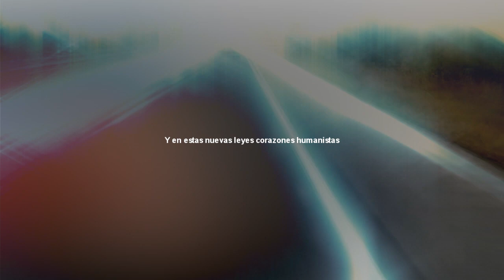Antelia - Nueva Carta -SET TO ZERO- (Official Video)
Find me! @anteliaofficial

Musicalized by Angelo X

Thanks to:

Cetuz / Guttural Vocal Harmony Arrangements
Nina Flawuerz / Vocal Harmony

In Memoriam Of José Villalón & Nilse Ramírez

Produced by Antelia